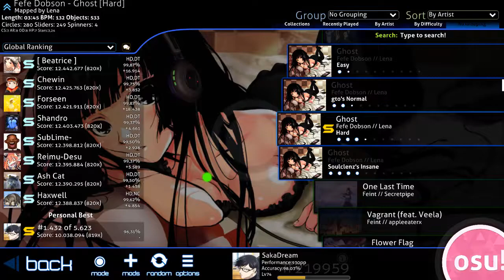SakaDream - Fefe Dobson - Ghost [Hard]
Let's play osu! :) ep 24